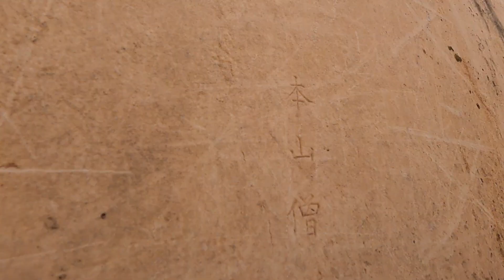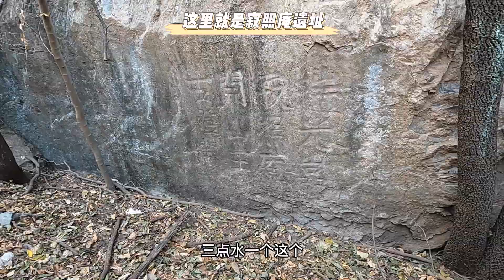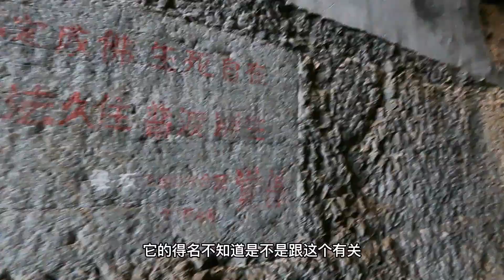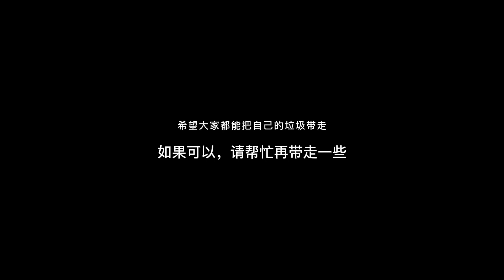【北京徒步VLOG】房山红螺三险，踏寻明清寺庙、石刻、洞穴古迹遗址，北京徒步登山